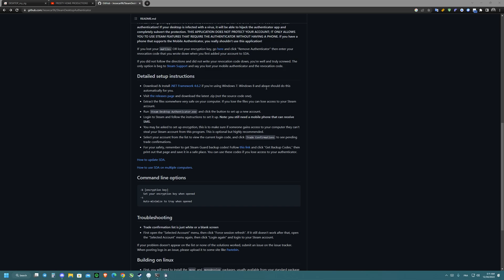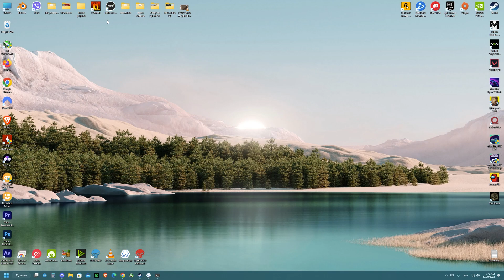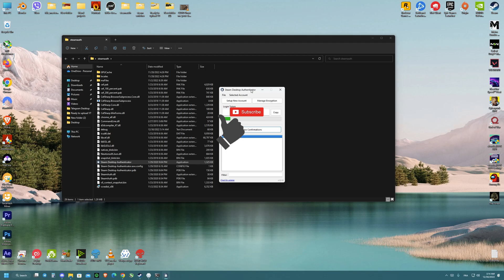How To use Steam Desktop Authenticator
Hello guys in this video I'm gonna show you a tutorial about how to use steam desktop authenticator and how to download it and set it up correctly